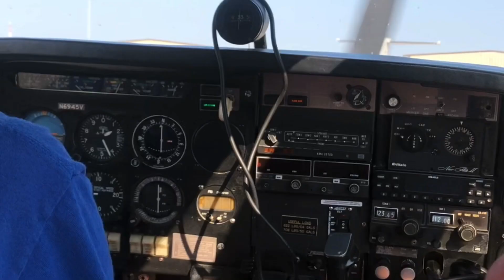First time riding a Mooney